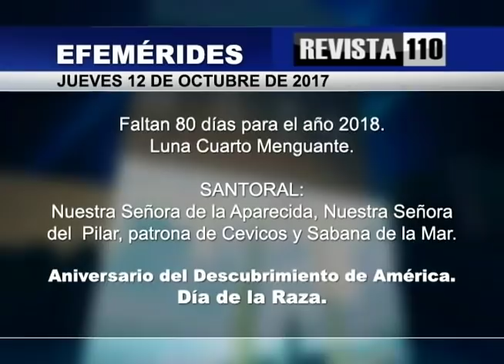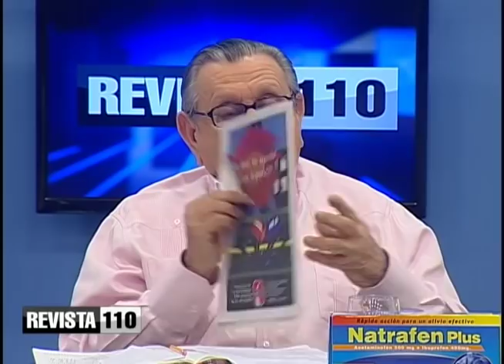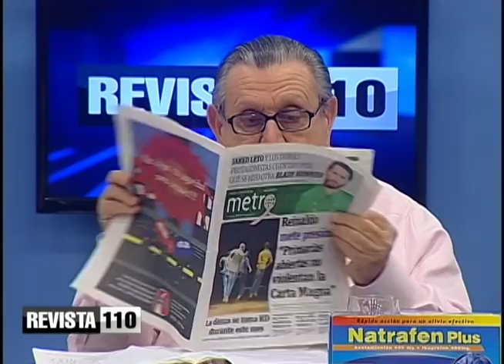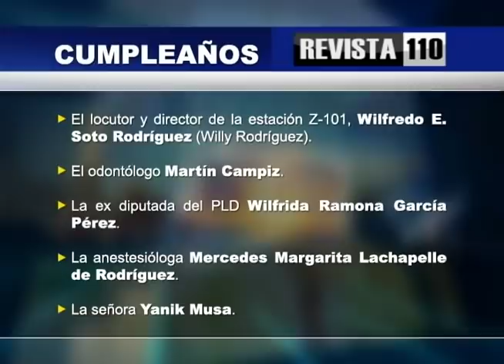Obras del gobierno cuyo impacto positivo es innegable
El doctor Julio Hazim considera que debe reconocérsele al gobierno los esfuerzos logrados a través de Seguridad Vial, Sistema 911 de emergencias y la labor del Ministerio de Obras Públicas, en cuyo presupuesto está el Instituto Nacional de Transporte.
También los avances en educación que han sido tales que la iglesia católica entregó algunos de sus colegios a la administración estatal.
Además destaca la importancia de las estancias infantiles y que si queda un 10% de personas sin alfabetizar es porque no quisieron entrar en el programa Quisqueya Aprende Contigo. Todo sumado a los resultados de más de 200 visitas sorpresa realizadas por el presidente Danilo Medina.
En otros temas dijo que algunas informaciones dominan el panorama informativo, como la pugna entre la gente de Leonel Fernández y los que tienen cargos en la administración de Danilo Medina.
En cuanto a las primarias abiertas dijo qué el público podría elegir entre los precandidatos que las organizaciones designen.